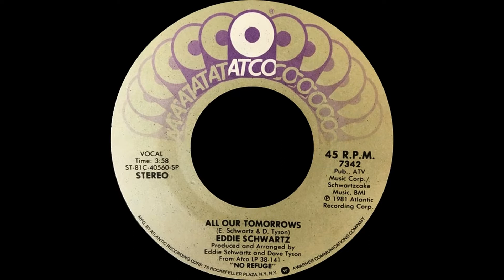Eddie Schwartz - All Our Tomorrows, 1981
Schwartz was born in Toronto, Ontario, Canada, and graduated from Toronto's York University in 1976 as a music and English major. He began his musical career soon after playing guitar for Charity Brown's backing band.
He wrote Pat Benatar's 1980 single "Hit Me with Your Best Shot" and his song "Special Girl" became a hit for the band, America and was also covered by Meat Loaf. His album, No Refuge, came out in 1981, and did well in Canada, as well as the US, placing in the Billboard 200 and spawning a U.S. and Canadian hit single, "All Our Tomorrows," (#28 in the U.S. Billboard Hot 100; #40 Adult Contemporary; Canada #32, Adult Contemporary #23. At least half of the songs on the No Refuge album have since been covered by other mainstream artists ("Good With Your Love," by Mickey Thomas on his 1981 Alive Alone album; "Tonight," by Amii Stewart on her 1982 I'm Gonna Get Your Love album; "Heart on Fire" by Honeymoon Suite on their 1984 self-titled debut album; and "All Our Tomorrows," by Joe Cocker on his 1987 Unchain My Heart album).
Since the the late 1980s he has produced artists of various genres including The Doobie Brothers, Paul Carrack, Rita Coolidge, Donna Summer, and Lawrence Gowan, and penned hits for Paul Carrack ("Don't Shed a Tear", "I Live By the Groove"), The Doobie Brothers ("The Doctor"), and Donna Summer ("Fascination"). Additionally, many songs he himself originally recorded/performed have been covered by other artists to great success. Examples include: "All Our Tomorrows" (recorded by Joe Cocker), "Does a Fool Ever Learn" (recorded by Helix), etc.
He has won multiple BMI, Juno, and SOCAN awards. Schwartz was appointed a Member of the Order of Canada in 2012.He has been active as President of the Board of SOCAN, President and President Emeritus of the Songwriters Association of Canada. In November 2017, he was elected the first North American President of the International Council of Music Creators (CIAM) at the Council’s 50th year at the CIAM Annual Congress in Tokyo.